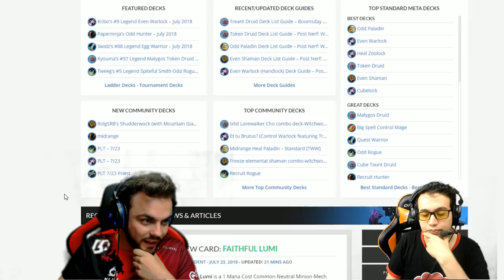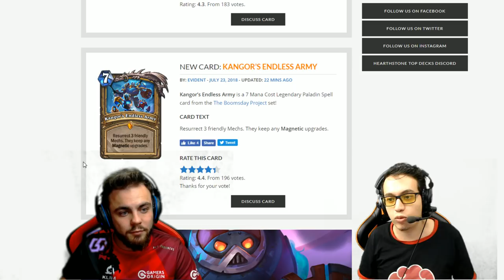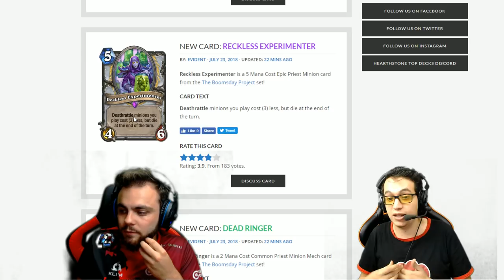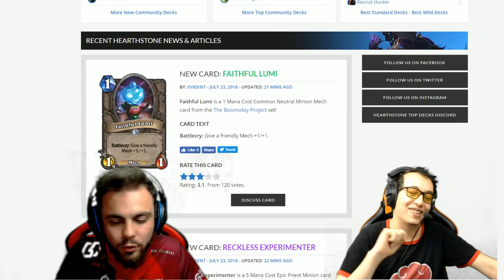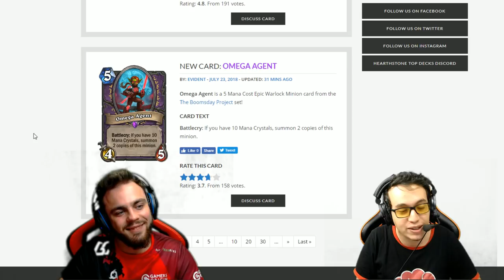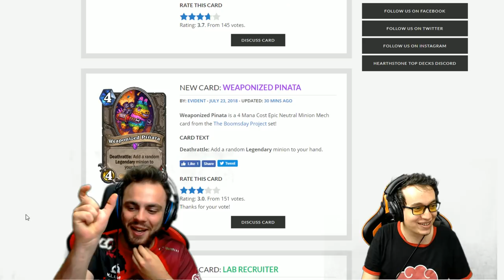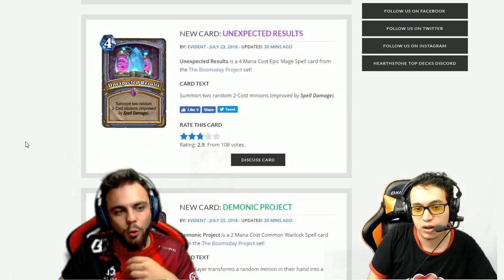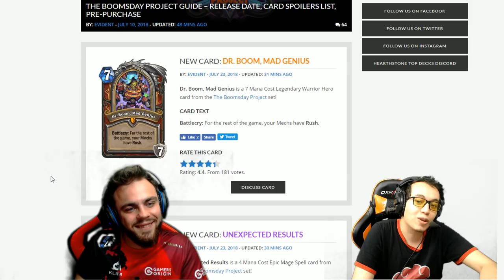DR BOOM DE RETOUR ! Review avec Keuhn !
Il manque 1 minute de vidéo car mon record a crash à la fin ! :( mais l'essentiel est là il ne manque que le au revoir !